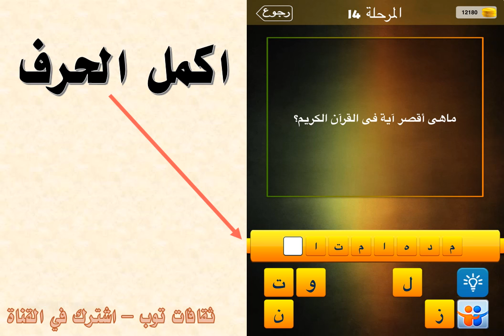ما هي اقصر أية في القرآن الكريم؟